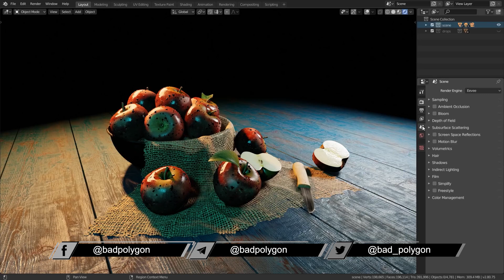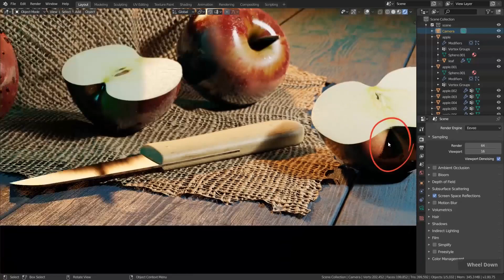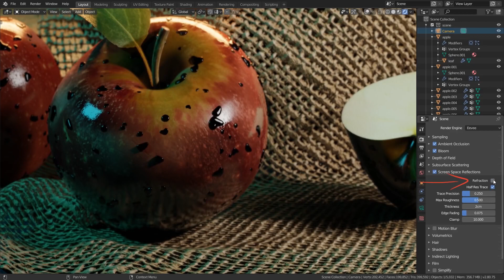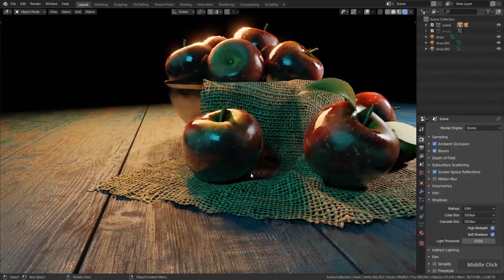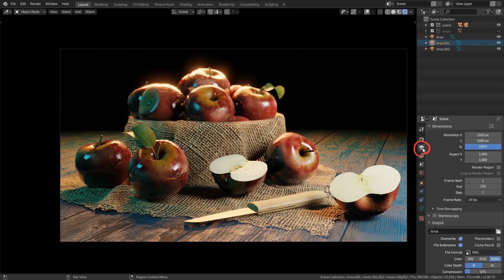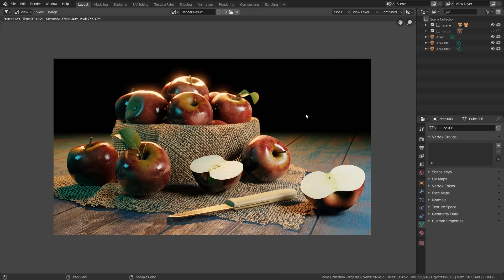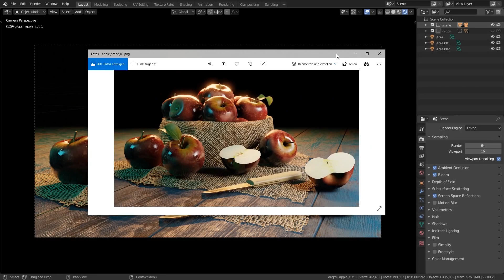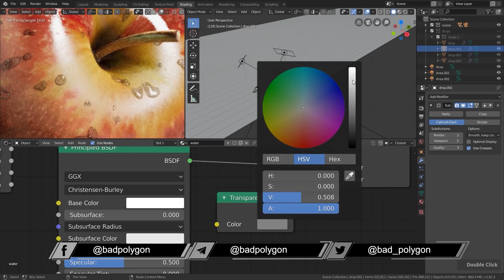Blender 2.8 для начинающих - Визуализация EEVEE | 14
В части 14 серии «Blender 2.8 Beginner Tutorial» мы узнаем, как использовать движок рендеринга EEVEE для быстрого рендеринга сцены с яблоками и вывода окончательного изображения.

ОГЛАВЛЕНИЕ
00:00 - Введение
01:12 - Установка глубины резкости (DOF)
02:11 - Освещение мира
02:39 - Настройки рендеринга EEVEE - Семплинг
03:25 - Настройки рендеринга EEVEE - Ambient Occlusion
04:03 - Настройки рендеринга - Bloom
04:29 - Настройки рендеринга - Screen Space Reflections
05:28 - Настройки рендеринга - Shadows
06:22 - Настройки рендеринга - Film
07:06 - Настройки рендеринга - Color Management - Look
07:33 - Надстройка теней
08:06 - Настройки вывода
08:45 - Визуализация изображения
09:07 - Надстройка DOF
10:03 - Скрываем оригинальные капли воды для рендеринга
12:23 - Экспорт визуализированного изображения
14:08 - Заключение